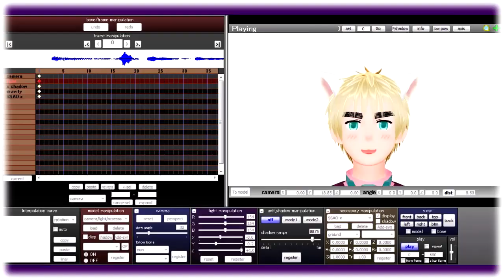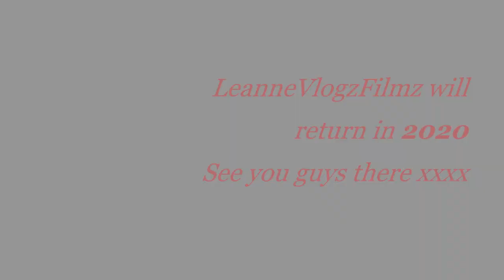❄🎄LeanneVlogzFilmz 2019 🎅 🎁{MMD Recap}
MikiNicoNii
Bissiess
2019
Hard to believe we are going into 2020 the next decade, at least we had a cracking year. It's been interesting really despite there being less videos than last year but as you guys know I've been overworking myself, making myself sick 4 times this year (Probably more XD according to deedee). Anyway, I've also been making progress on Corruption and developing the NEW remake of Hetafire as the old one is in SERIOUS need of a remake :D

I've got plenty of ideas for the new year so there maybe a mixture of Light cute videos and edgier darker ones.

Anyway, I really want to thank you guys for all of the love and support on this MMD channel. If it wasn't for all of you amazing people, I wouldn't be making these MMD videos, 5 years goes by so fast and I hope to keep making MMD videos until the day I retire :D

A very merry christmas to all of you and a happy new year! See you all in 2020 xxxx Love you all xxxxxxx

LeanneVlogzFilmz

Music ~
"Sleigh Ride" by Swing Shift

Instrumental Christmas jazz